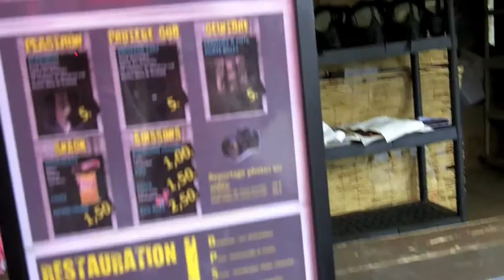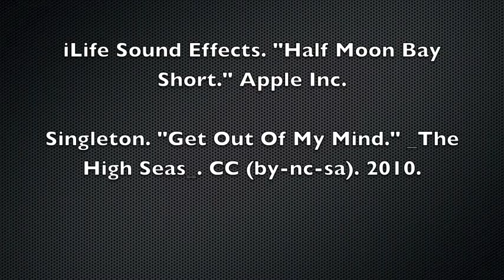Paintball 2011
Music
iLife Sound Effects. "Half Moon Bay Short." Apple Inc.
Singleton. "Get Out Of My Mind." _The High Seas_. CC (by-nc-sa). 2010.